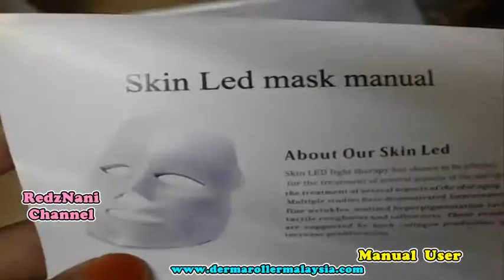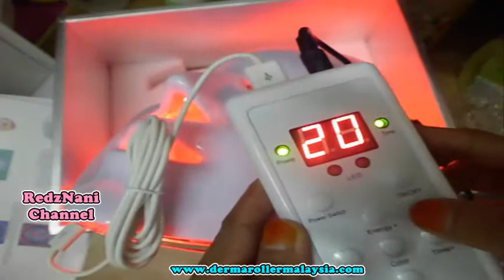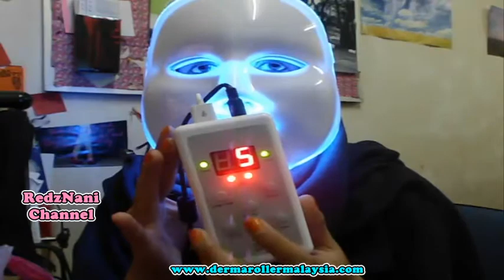How To Use Led Face Mask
PAINLESS TREATMENT FOR BEAUTIFUL & HEALTHY SKIN

-Red light (660nm): increase collagen production fivefold in the skin, triggering repair mechanism and stimulating fibroblast cells and cell growth
-Blue light (415nm): improves acne prone skin with its purifying and anti-bacterial properties, it effectively reduces the amount of fluid in the face and treats sensitive skin to provide a clear complexion
-Green light (525nm): reduces pigmentation through penetration into base skin layers, prevents the formation of fleck, gravid and aging pigment to keep skin smooth and bright